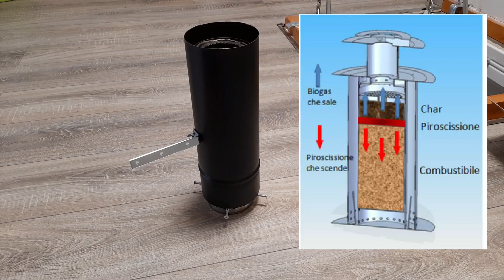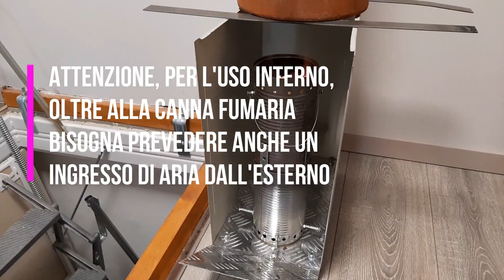Stufa pirolitica - Pyrolytic stove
Tutorial per la costruzione di una stufa pirolitica con istruzioni e misure.
!!! Attenzione, una volta spentasi la fiamma, la stufa comincia ad emettere Monossido di Carbonio. Perciò se la usate all'interno, dovete portare le braci all'esterno !!!
Tutorial for building a pyrolytic stove with instructions and measurements.
!!! Attention, once the flame has gone out, the stove begins to emit carbon monoxide. So if you use it inside, you have to bring the embers outside !!!

Rilevatore monossido di carbonio
Termometro infrarossi